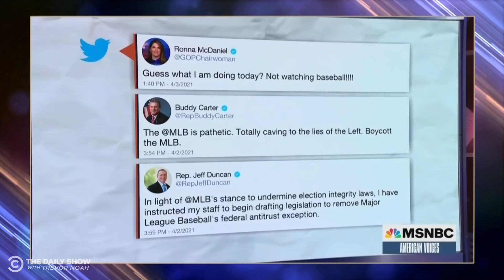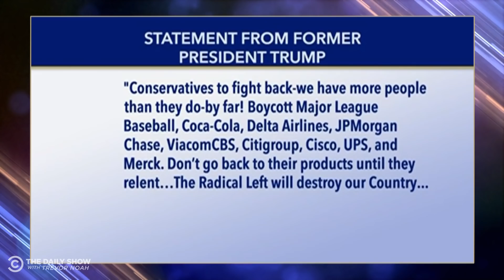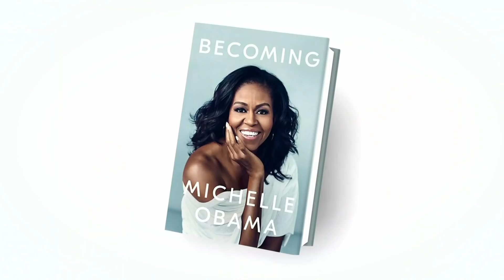Georgia Restricts Voting & Corporations Snap Back | The Daily Social Distancing Show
Georgia lawmakers pass sweeping voting restrictions, corporations finally speak out after threats of boycotts, and Donald Trump trashes MLB, Coca-Cola and more.

To help at-risk students grow produce for their communities and build a sustainable, equitable food system that fights food insecurity, donate